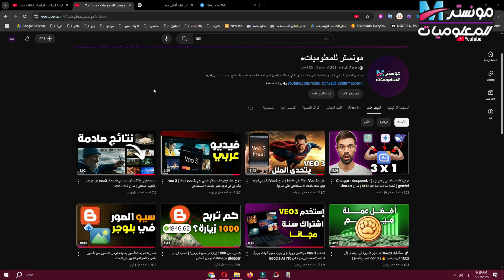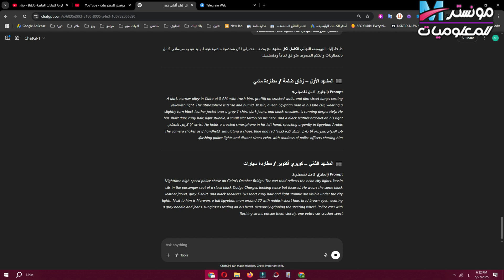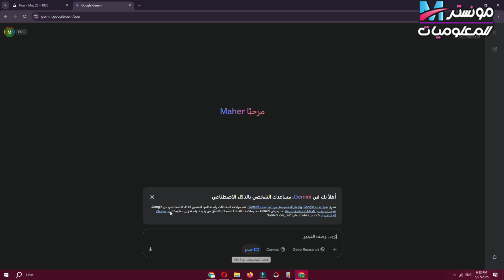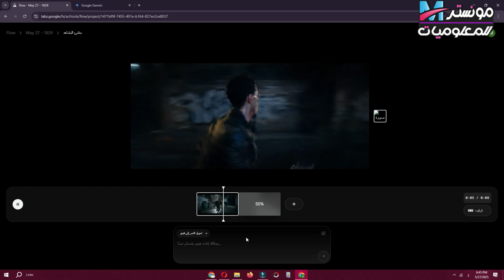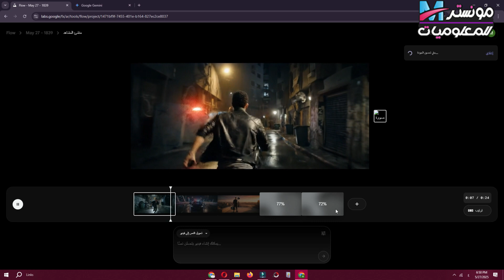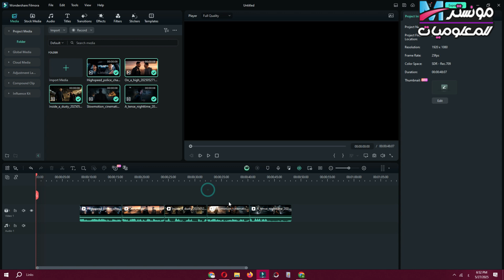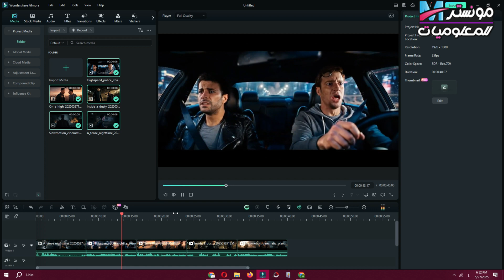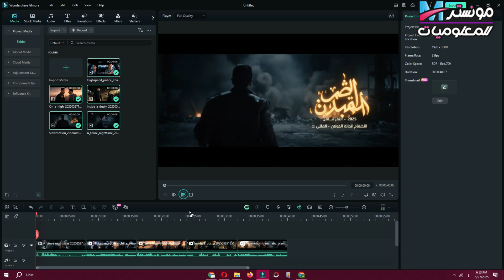عملت فيلم سينمائي بالذكاء الاصطناعي مجانا | شرح GOOGLE VEO3 لتوليد فيديو بالذكاء الاصطناعي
شرح عمل فيلم سينمائي يتكلم عربي  بالذكاء الاصطناعي علي اداة VEO 3 .
في هذا الفيديو سنتعلم توليد فيديو بالذكاء  الاصطناعي من اداة تحويل النص الي صوت VEO3 المجانية علي GOOGLE AI .

🎬 شرح عمل فيلم بالذكاء الاصطناعي باستخدام أداة VEO 3 | تحويل النص إلى فيديو يتكلم عربي! 🎙️

في هذا الفيديو المميز، سنتعرف معًا على كيفية إنشاء فيديو سينمائي احترافي باللغة العربية باستخدام الذكاء الاصطناعي، عبر أداة VEO 3 المجانية من Google AI!

🧠 سنتعلم خطوة بخطوة:

كيفية استخدام VEO 3 لتحويل النصوص إلى فيديوهات واقعية.
توليد صوت ناطق بالعربية باحترافية.
تطبيقات مذهلة لصناع المحتوى وصناع الأفلام.
إذا كنت مهتمًا بصناعة الفيديوهات أو تحب اكتشاف أدوات الذكاء الاصطناعي الحديثة، فهذا الفيديو سيغير نظرتك بالكامل!

🔔 لا تنسَ الاشتراك وتفعيل الجرس ليصلك كل جديد حول أدوات الذكاء الاصطناعي والإبداع الرقمي.

صنع فيلم انميشن بالذكاء الاصطناعي مجانا
صنع فيلم سينمائي بالذكاء الاصطناعي مجانا
صنع فيلم هوليوودي بالذكاء الاصطناعي مجانا
كيفية عمل فيلم سينمائي
صنع فيلم بالذكاء الاصطناعي
شرح عمل فيلم انيميشن بالكامل بالذكاء الاصطناعي مجانا
شرح عمل صوت للشخصية بالذكاء الاصطناعي
شرح عمل صوت للشخصية بالذكاء الاصطناعي مجانا
شرح عمل سكربت بالذكاء الاصطناعي مجانا
شرح شات جي بي تي عربي مجانا
شرح شات جي بي تي واستخداماته
شرح عمل lip sync بالذكاء الاصطناعي
شرح عمل دبلجة عربية بالذكاء الاصطناعي
شرح اضافة صوت للفيديو
شرح مونتاج
شرح capcut
شرح رفع جودة اي فيديو
شرح ازالة خلفية الكروم
شرح الذكاء الاصطناعي مجانا
كيفية اضافة مؤثرات صوتية للفيديو
كيفية ازالة العلامة المائية او watermark
شرح مفصل ل elevnlabs
شرح مفصل لpika labs
شرح ازالة العلامة المائية مجانا
شرح gravity write
شرح wave2lib
شرح مفصل لrunway gen 2
شرح مفصل ل ليوناردو AI
شرح عمل صور بالذكاء الاصطناعي مجانا
كيفية صناعة أفلام كرتون انيميشن بالذكاء الاصطناعي في اقل من 5 دقائق ومجانا